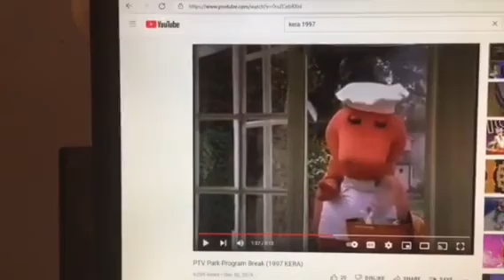Barney & Friends PBS